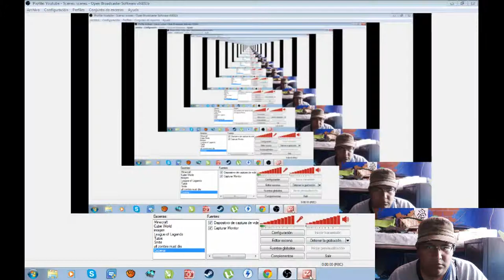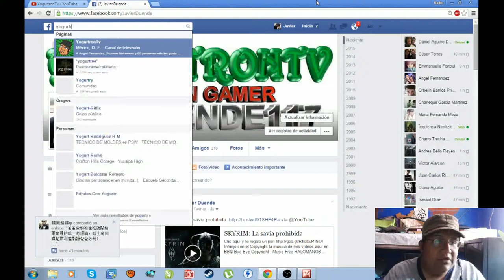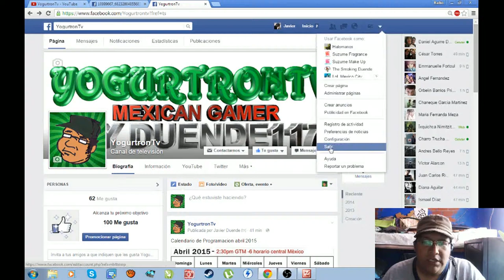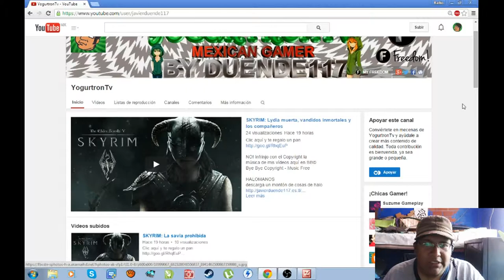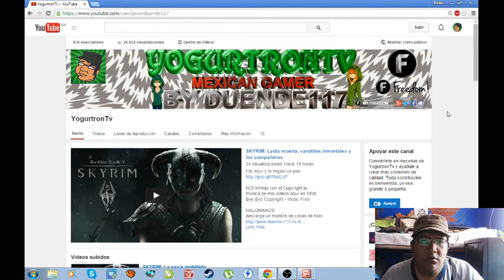Calendario de programacion Abril 2015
& De mi Network

HALOMANOS
descarga un montón de cosas de halo
Suzume Fragrance
Pagina Oficial:

LoL Mexico City
Pagina Facebook: